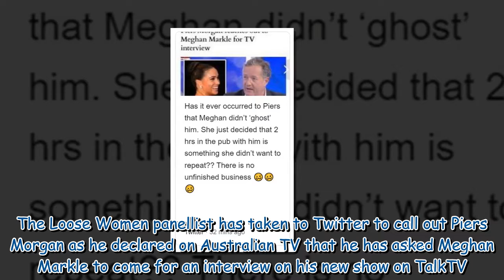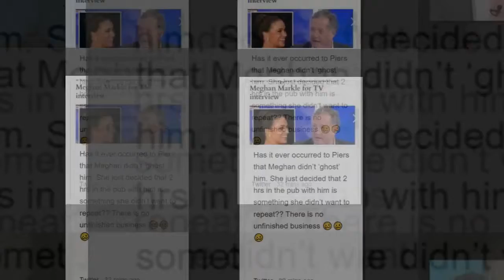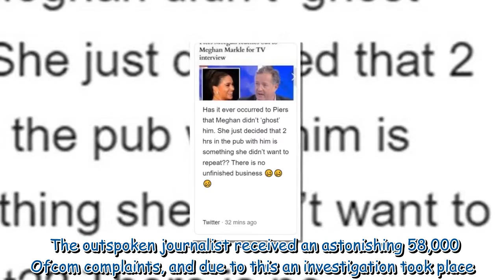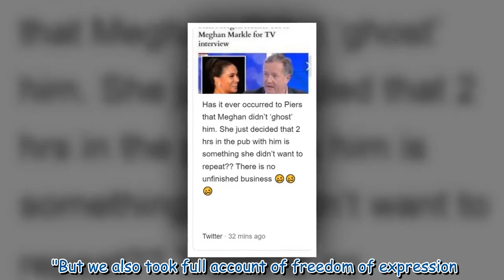'Didn't ghost you!' Denise Welch calls out Piers Morgan over Meghan Markle interview plea